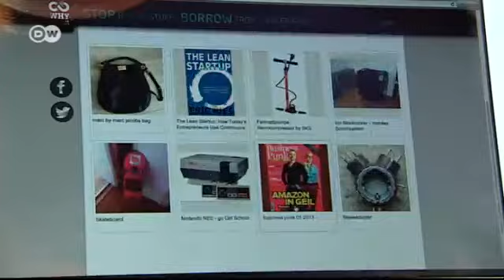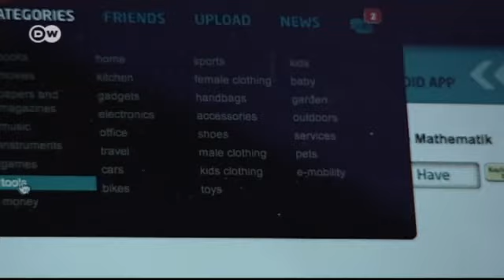اقتصاد المشاركة ـ التبادل عوض الشراء | صنع في ألمانيا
أحدث الانترنت تغيرا في سلوك المستهلكين عبر تعزيز اقتصاد المشاركة ومواقع الانترنت التي تعرض تأجير مقتنيات خاصة لبعض الأفراد. ففكرة تشارك الموارد من أجل التوفير وتحقيق مستوى أفضل في الحياة أصبحت الاتجاه العام لدى آلاف من الاشخاص. فهم  يتشاركون البيت أو السيارة أو يتبادلون الملابس والكتب عوض شرائها جديدة.